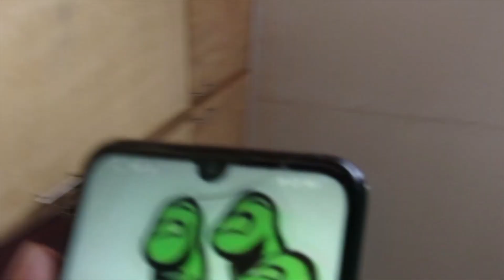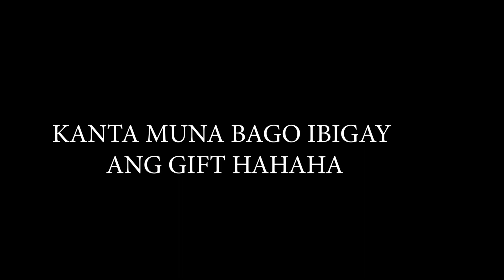NINANG & NINONG DUTIES + MINI HAUL | VLOG #16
happy new year everyone! last na tong christmas vlog na maiuupload hahahaha.  I also vlog last night, so hopefully ma edit ko siya this week!

have a prosperous new year to everyone!!